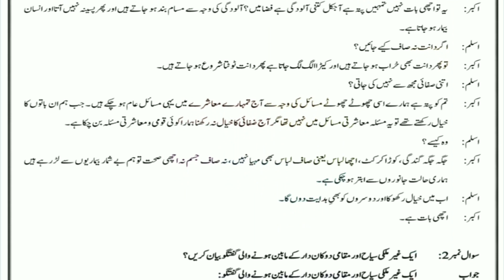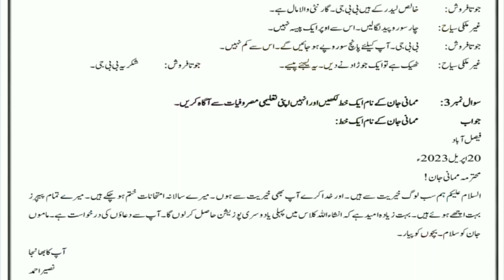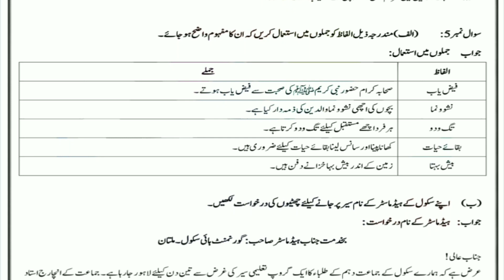AIOU Code 204 Solved Assignment No.2 Spring 2023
AIOU Code 204 Solved Assignment No.2 Semester Spring 2023

Subject: Urdu For Daily Use
Solved Assignment No.2
Level: Matric

⏩ About this video:
AIOU Allama Iqbal Open University Solved Assignment No.2 Subject Urdu For Daily Use Course Code 204 Level Intermediate Semester Spring 2023

⏩ The End